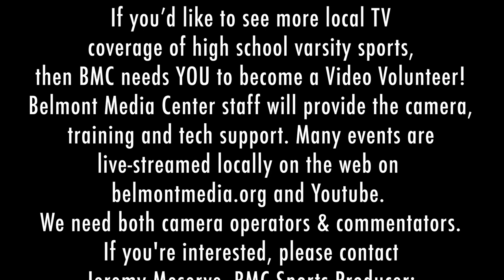Belmont HS Boys Varsity Basketball: Marauders vs Arlington Spy Ponders 02/07/23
Commentator: Chet Messer; Lyons Court/Wenner Field House, Belmont HS, Belmont MA. 01:35:31